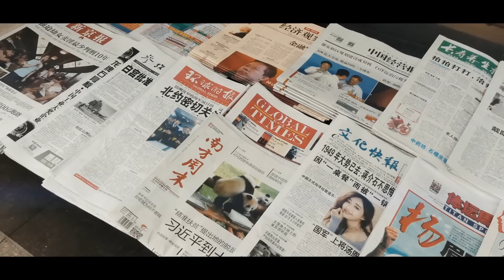Expulsaron a Niño De La Escuela e Hicieron Llorar a Su Mamá, Sin Saber En Quién Se Convertiría Luego